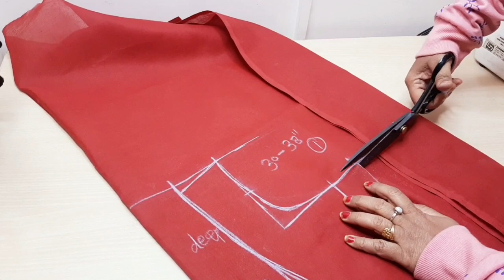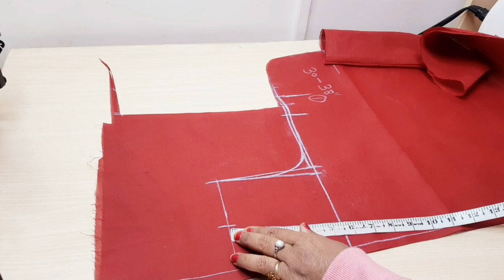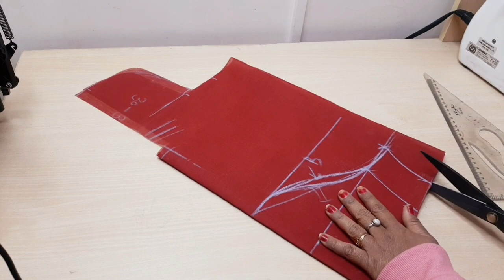Blouse cutting and stitching Tips जो आपके बहुत काम आएंगे | Perfect Blouse,Fitting,sleeve,Tucs,piping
Hello Everyone,

In this video I'll show New stylish blouse back neck design
Also click the 🔔 icon for future notifications

deep neck blouse me shoulder kaise le,deep back neck blouse me shoulder kitna le,bina dori ke deep gale me shoulder falling problem solution,deep neck blouse cutting,blouse cutting,deep neck cutting and stitching,Blouse